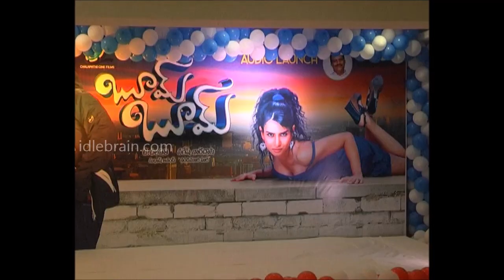Boom Boom Music launch - idlebrain.com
Boom Boom Music launch. directed by Nagesh Naradashi. produced by T Chalapati. starring: Bharat Bhooshan & Ritu. music by Subhash Anand